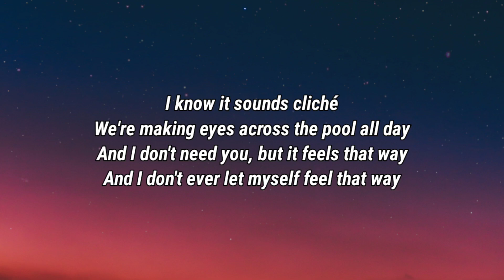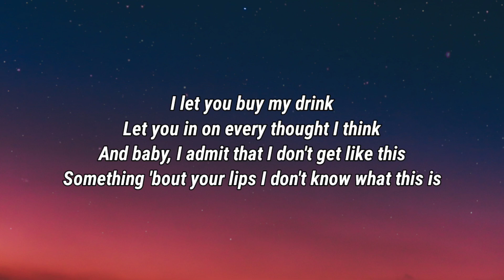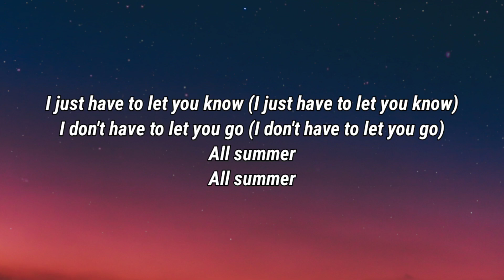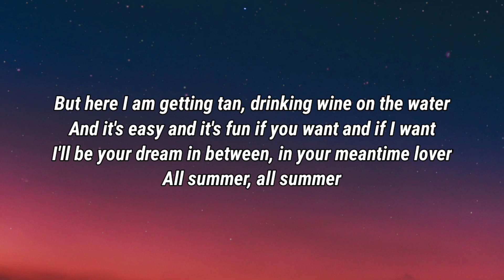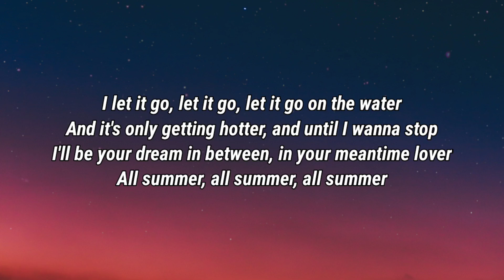Little Big Town - All Summer (Lyrics)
Lyrics

I know it sounds cliché
We're making eyes across the pool all day
And I don't need you, but it feels that way
And I don't ever let myself feel that way

But here I am getting tan, drinking wine on the water
And it's easy and it's fun if you want and if I want
I'll be your dream in between, in your meantime lover
All summer, all summer, all summer

I let you buy my drink
Let you in on every thought I think
And baby, I admit that I don't get like this
Something 'bout your lips
I don't know what this is

All summer, all summer

I let it go, let it go, let it go on the water
And it's only getting hotter, until I wanna stop

I just have to let you know (I just have to let you know)
I don't have to let you go (I don't have to let you go)
All summer
All summer

And it's only getting hotter, and until I wanna stop

Little Big Town, All Summer, Little Big Town All Summer, All Summer Little Big Town, All Summer Lyrics, Lyrics All Summer, Little Big Town All Summer Lyrics, All Summer Little Big Town Lyrics, Lyrics Little Big Town All Summer, Lyrics All Summer Little Big Town, Little Big Town Lyrics All Summer, All Summer Lyrics Little Big Town, DaBaby Rockstar Lyrics ft Roddy Ricch, Megan Thee Stallion Savage Lyrics ft Beyonce, The Weeknd Blinding Lights Lyrics, SAINt JHN ROSES Lyrics, Justin Bieber Intentions Lyrics ft Quavo, Doja Cat Say So Lyrics ft Nicki Minaj, Lil Baby The Bigger Picture Lyrics, Jack Harlow Whats Poppin Lyrics ft DaBaby Tory Lanez & Lil Wayne, Lil Mosey Blueberry Faygo Lyrics, Post Malone Circles Lyrics, Harry styles Adore You Lyrics, DopeLyrics, SuperbLyrics, LYRICS LOVERS, BangersOnly, Unique Vibes, Lyrics de músicas, Leader Of Lyrics, NewMelody, Taz Network, Unique Sound, Gold Coast Music, Divinity, Country Music New.